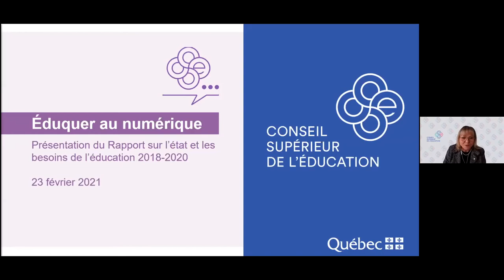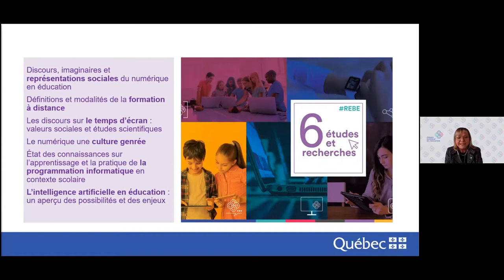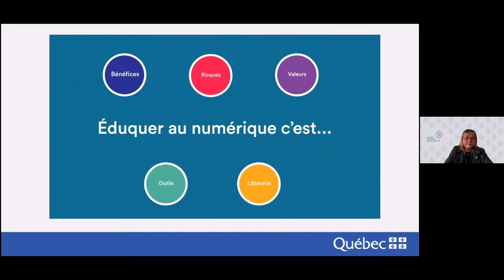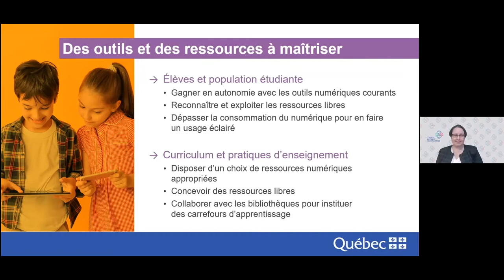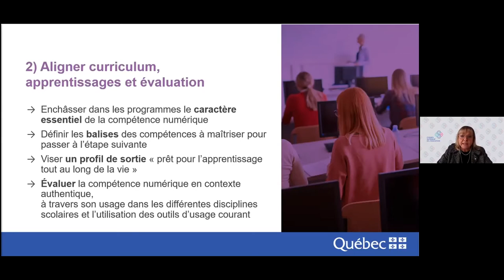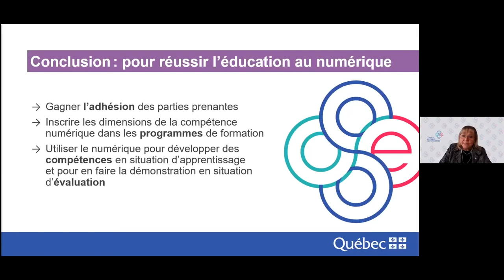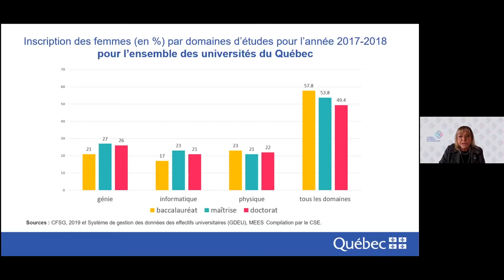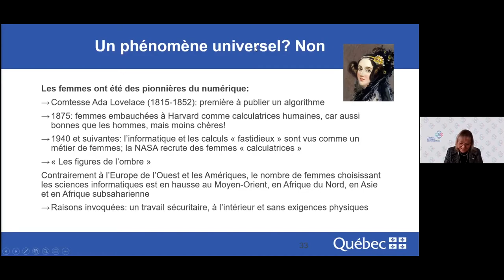Semaine de la FAD | Rapport du Conseil supérieur « Éduquer au numérique »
Après une brève présentation du rapport sur l’état et les besoins de l’éducation du CSE intitulé Éduquer au numérique, quelques acteurs du système éducatif partageront leur lecture critique du document.

Par Maryse Lassonde, Conseil supérieur de l'éducation